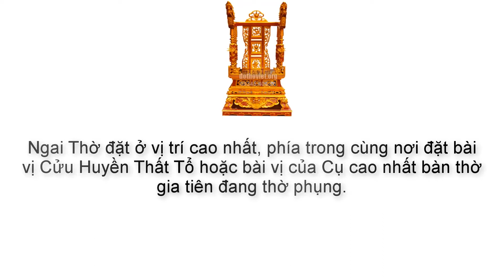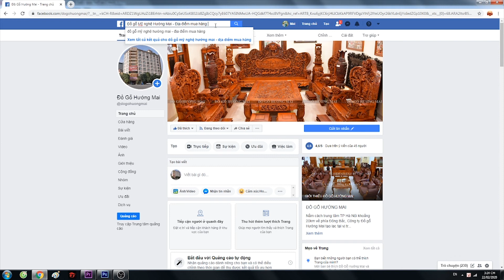CÁCH BÀY TRÍ BÀN THỚ ĐÚNG CHUẨN TÂM LINH VĂN HÓA VIỆT